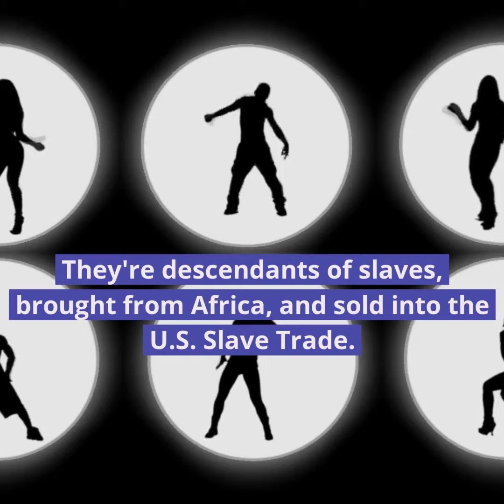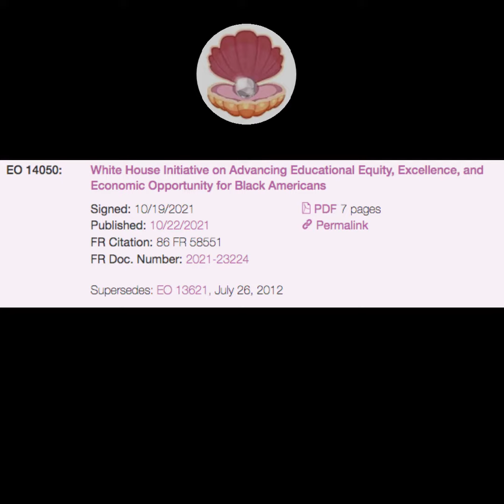[2/27/22] Chasing Reparations! - Non-partisan/The Executive Order?🤔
In honor of Black History Month!🙏🏽🙌🎊🎊

Did you know the first Executive Order, documented by a President, was the Emancipation Proclamation?

This video is for editorial purpose.

The identity of the so called "Black American" and their unique history in America has birthed many theories. Ultimately, no one can diminish the contributions of slavery and the rights of descendants of slaves to request repair.

Get your copy of Marked: The Beginning of the end